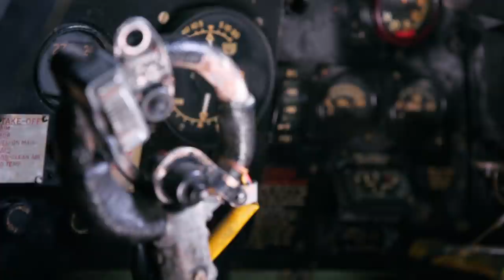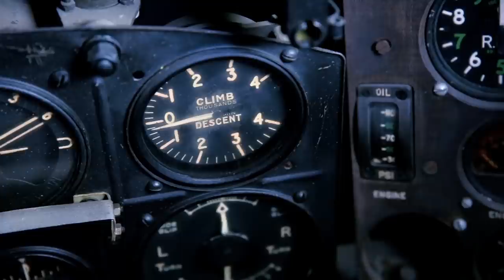Naval Legends: Royal Navy Aviation. Part 1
A flying walrus?! Watch the first part of our detailed look at naval aviation to learn how aerial reconnaissance amplified a nation’s sea power.